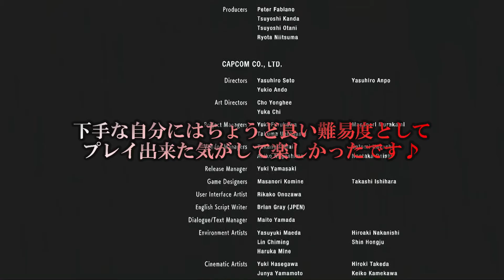BIOHAZARD RE:3 #10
いよいよラスボス戦です。一番簡単なボス戦だと思っていた戦いが、INFERNOでは一番難しくて何度も死にまくったところです。パターンを覚えた今でも、やっぱりミスをしてしまうのが自分らしいな、と思います(笑)

最後までしょぼいプレイですが、暇つぶしにでも観て頂けたらと思います。